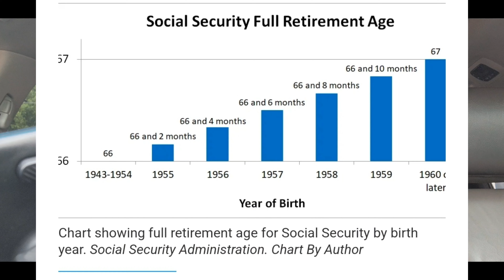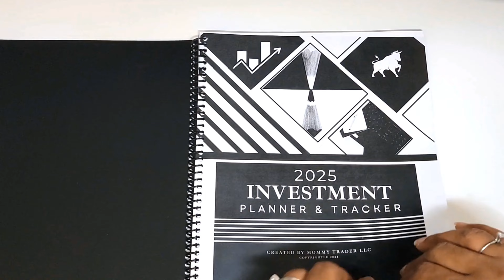Our $3 MILLION Retirement Plan - Is It ACTUALLY Necessary?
2025 Investment Planners w/3 spreadsheets - We have SOLD OUT our current inventory. 2nd Batch should be in next week and those orders will ship Monday, December 2nd, 2024! Thanks so much!!

Video Topic: Why we need $3 Million to retirement (Our 25 Year Plan)
To determine if our $3 million retirement nest egg is sufficient, we must consider the following factors:
**Lifestyle Expectations:** - We plan to live in our current home vs. live abroad.
**Inflation:** - Things will simply cost more. We factor that in.
**Healthcare Costs:** Plan for rising medical expenses as you age.
**Withdrawal Rate:** A sustainable rate, typically around 4%, helps your funds last.

Remember, retirement planning is unique to each individual, and a one-size-fits-all approach rarely applies. We are sharing why we need $3 million for early retirement and what works for our family!

It's important to regularly review and adjust your plan to accommodate changes in your life circumstances, economic conditions, and personal goals. Staying informed and proactive can help you navigate the complexities of retirement planning, ensuring that you enjoy a comfortable and fulfilling retirement. Happy Investing!

That being said, it's important to be well-informed and cautious when making any financial decisions. Consider diversifying your investments, setting clear financial goals, and staying updated on market trends. Consulting with a certified financial advisor who has proven results that can also provide personalized insights tailored to your unique situation. Remember, patience and informed decision-making are key components to achieving long-term financial success!

00:00 Introduction
00:33 Our retirement number?
04:42 Retiring abroad?
07:47 Retirement motivation
09:15 2025 Investment Planner Update
10:34 Outro